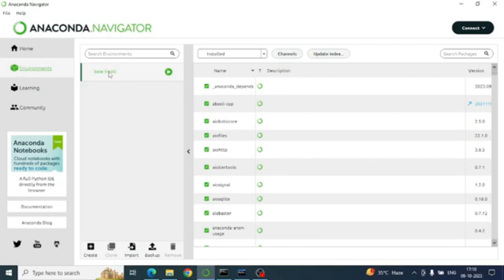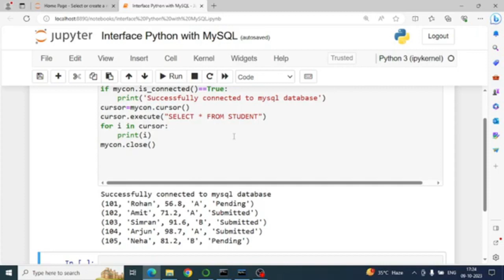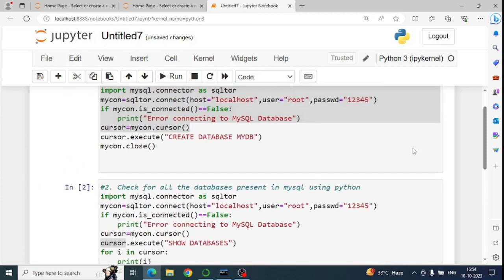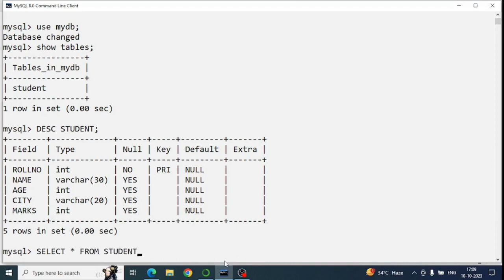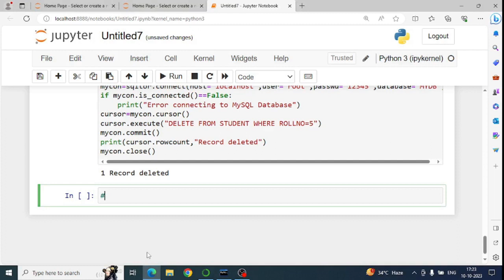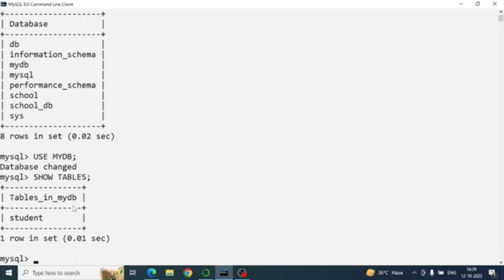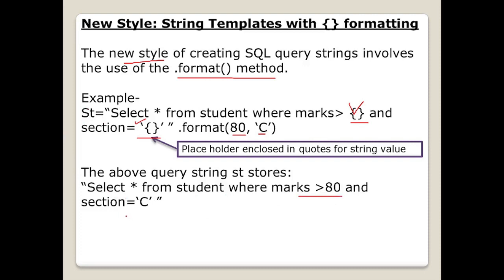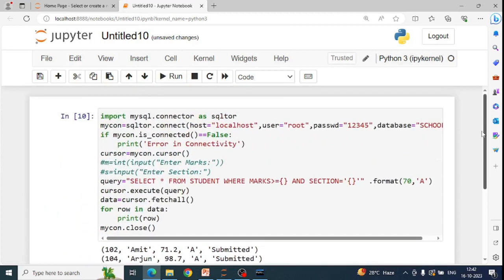Interface of Python with an SQL Database | One Shot Video | CBSE Exam , class 12 | Computer Science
Interface of Python with an SQL Database | One Shot Video | Connecting SQL with Python | CBSE Exam , class 12 | Computer Science Class 12